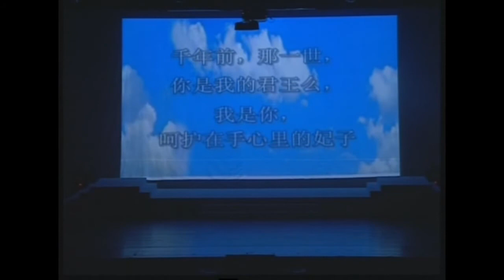新贵妃酒醉 郑松青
2011《菲响之声.苏飞学生音乐剧慈善演唱会》第一幕《千年缘》第三回 《新贵妃醉酒》由郑松青诠释这千年绝恋。